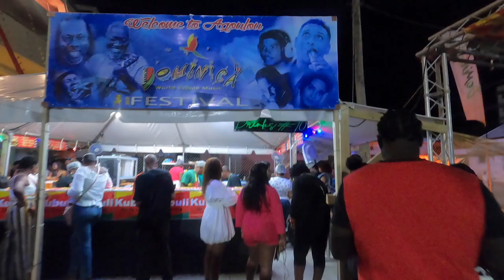The 2022 Dominica World Creole Music Festival - Night 1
The Dominica World Creole Music Festival is one of the cornerstone touristic events that happen in the Caribbean in October! Through 3 nights of pulsating rhythms, the nature isle offers non-stop entertainment to locals, regional and international visitors who gather in the Caribbean's best kept secret to celebrate Dominica's independence season and dance to the tune of well-acclaimed local, regional and international stars!

Relive the first night of this exhilarating experience with us now!

Featured on this vlog, is the majority of the lineup  of Night 1 of the World Creole Music Festival, specifically:

Carlyn XP
Sizzla
Shenseea
First Serenade Band
Kes the Band

In this vlog, we also feature amazing local performances on the Dominica World Creole Music Festival forecourt stage, by the following artists backed up by the Melanin Band,

- Marie Pascale Music
- Shanice Tisa
- Dessie
- Shalina Soca
- AbiYah Yisrael

Not included in this vlog (due to lack of insufficient footage - we sincerely apologize because they were great!):

TK International
K-Dilak and Benjine

Want to see more Dominica Independence & Festival content? Then you would love these videos:

VIDEO CHAPTERS

00:00 Introduction
01:52 Performance by The Sixth Form Sisserou Singers
02:35 Performance by Marie Pascale
06:39 Performance by First Serenade Band
08:38 Performance by Shanice Tisa
09:59 Performance by Carlyn XP
11:14 Performance by Shenseea
16:25 Performance by Dessie
18:00 Performance by Sizzla
20:45 Performance by AbiYah Yisrael
21:11 Performance by Shalina Soca
22:46 Performance by Marie Pascale
24:33 Performance by Kes The Band
35:11 Outro